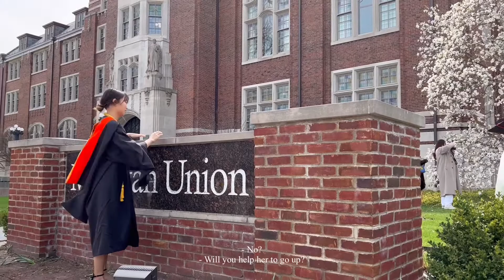Umich VLOG | Preparing Graduation, Photo spots for cap and gown, Tradition at University of Michigan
오랜만이에요! 졸업때문에 정신이 없네용 ㅎㅎ
Hey long time no see. I was buried by graduation lol